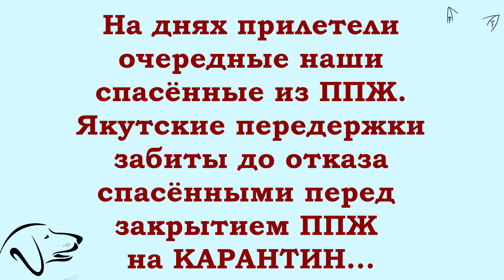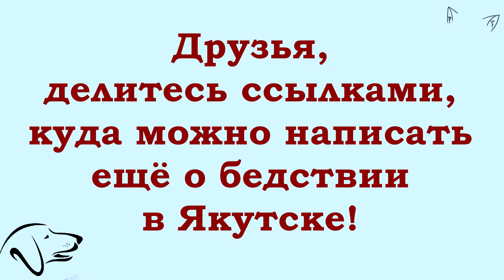Идет война Добра и Зла Наши победы это жизни спасенных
Здравствуйте, друзья.
Как вы уже знаете, ППЖ Якутска закрыт
на карантин. Цифры якобы больных
бруцеллёзом озвучиваются разные.
Что даёт повод сомневаться во всём.
Перед закрытием Лара "нахватала"
много собак - передержки в Якутске
просто забиты до отказа..
 Всем прилетевшим сдаётся кровь
на анализ - НИ ОДИН НЕ ПОДТВЕРЖДАЕТ
НАЛИЧИЯ БАКТЕРИЙ!!! НИ ОДИН -
ВЫ СЛЫШИТЕ - ЯКУТСК???!!!
Все результаты будут предьявлены (куда надо)

17го ноября Лара встретила очередных
спасёнышей. Это было перед прилётом Гамлета.
Всем также сдадим кровь.
Всех нужно откармливать.
Все они уже поняли, что в безопасности!
БЛАГОДАРИМ ВАС, ДРУЗЬЯ!
ВАША ПОМОЩЬ, ВАША ПОДДЕРЖКА
ОЧЕНЬ НУЖНА!

Сбер.Visa: 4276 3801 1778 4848
Сбер. MasterCard: 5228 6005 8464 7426
Тинькофф Банк: 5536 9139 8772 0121
Лариса Валентиновна В.

Тинькофф для переводов через KoronaPay: 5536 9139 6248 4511

Наши аккаунты на других площадках -